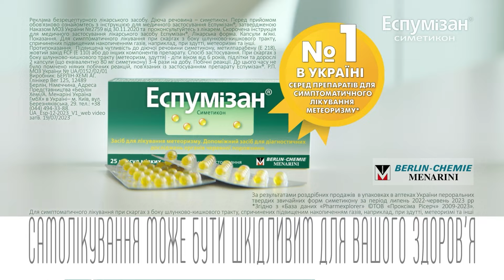Місце безбар'єрності: чим особливе місто Золотоноша на Черкащині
Наступна наша історія – про дуже особливе, невелике місто Золотоноша, що на Черкащині. Там будується нове суспільство, нова безбар'єрна Україна для людей з інвалідністю та різними розладами. Де навчають доброти, чесності та відкритості, де допомагають, рятують, об'єднують та надихають, де роблять людей щасливими і дають другий шанс на інше, щасливе життя без обмежень. І все це завдяки одній людині, яка дуже вірить у людей та своє рідне місто. Дивіться.